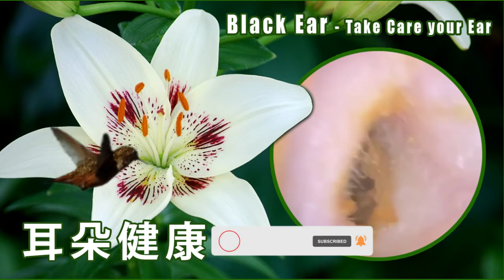安全な工具による耳掃除 .33